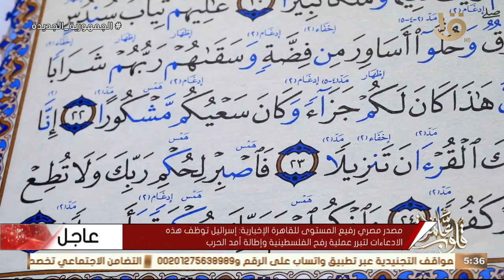فقرة كُتاب قلوب عامرة مع الدكتورة نادية عمارة